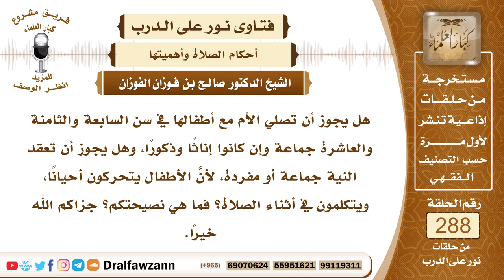4849- حكم صلاة الأم مع أطفالها جماعة - الشيخ صالح الفوزان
"السؤال: جزاكم الله خيرًا وأحسن إليكم، هل يجوز أن تصلي الأم مع أطفالها في سن السابعة والثامنة والعاشرة جماعة وإن كانوا إناثًا وذكورًا، وهل يجوز أن تعقد النية جماعة أو مفردة، لأنَّ الأطفال يتحركون أحيانًا، ويتكلمون في أثناء الصلاة؟ فما هي نصيحتكم؟ جزاكم الله خيرًا.
الجواب: لا بأس بذلك ما داموا مميزين، فلا بأس بذلك، لكن تجعل الصبيان في الصف المقدم، الذكور، وتجعل الجواري خلفهم، وتكون هي إمامتهم، ولكن الأفضل أن الذكور المميزين يصلون في المسجد، وأن والدهم يأخذهم للمسجد أو وليهم، أو أخوهم الكبير يذهب بهم إلى المسجد، هذا هو الأفضل.

السيرة الذاتية :
للاشتراك في قناة الشيخ صالح الفوزان

14_ الشيخ محمد أمين الشنقيطي
يتيوب

15_سماحة المفتي عبد العزيز آل الشيخ
 يوتيوب

رئيس الفريق
لمشروع كبار العلماء